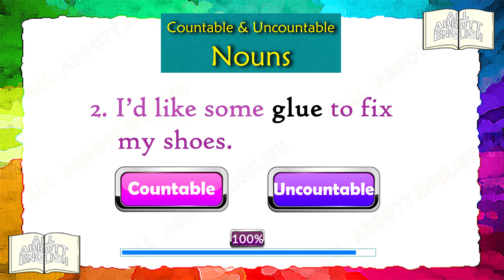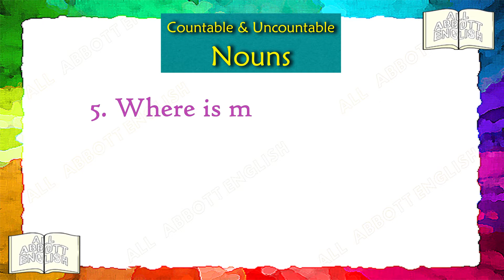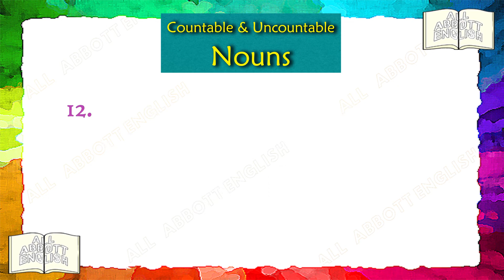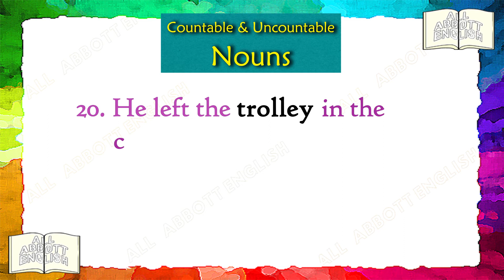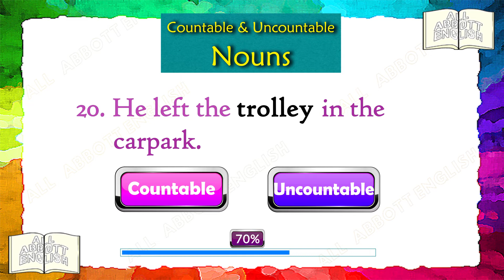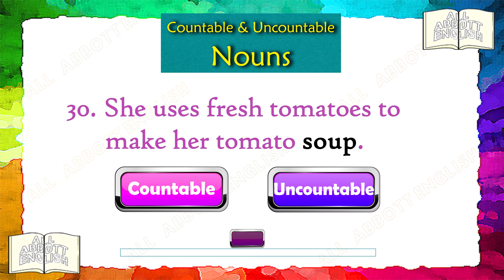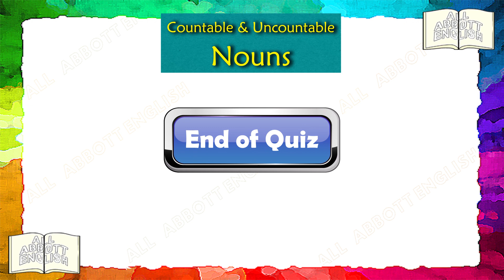Animated English Quiz - Can you score 100%? [Copyright :All Abbott English]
How good is your grammar? Can you get a perfect score without  pausing the video?